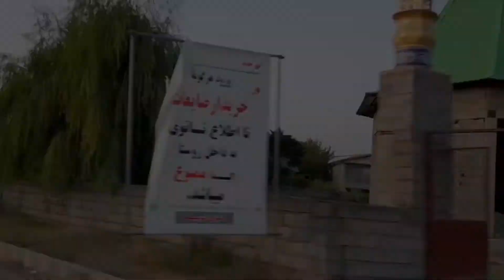ولاگ سفر شمال ایران از جنگل و حمام و دریاچه/ ولاگ گردشگری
سلام دوستان
ولاگ سفر به شمال ایران جنگل و حمام و درياچه ولاگ گردشگری
هر چیز از زیبایی های شمال به شما بگم کم گفتم

دوستان من الهه هستم کلی آموزش غذا و کیک و شیرینیو. و ولاگ های گردشگری در کانالم دارم ممنون میشم همراهم باشید ویدئوی من را تا انتها ببینید لایک کنید تا ویدئوی من به افراد بیشتری معرفی شود
Dear friends I'm Elahe you can find many cake, sweets,& pastries recipe also in my channel you can find various vlogs about tourist attractions in my country I'd be thankful if you follow me .

انواع نان ها